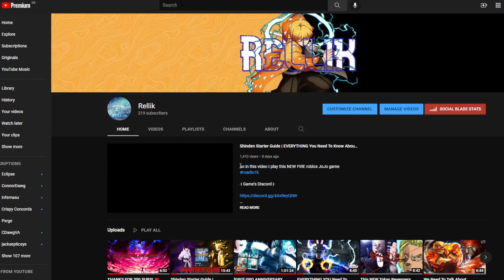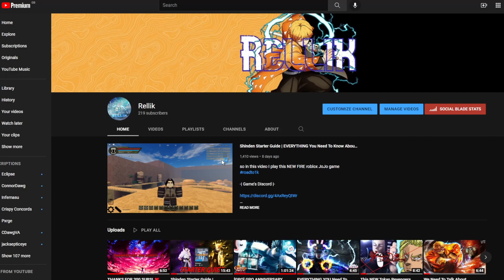ALL DBFR Fusions -| Dragon Ball Final Remastered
so in this video I show all the fusions in Dragon Ball Final Remastered

-| Game |-

-| Socials |-

-| Songs Used |-